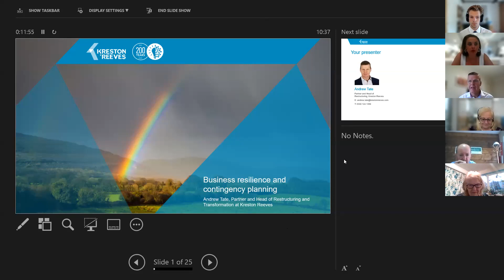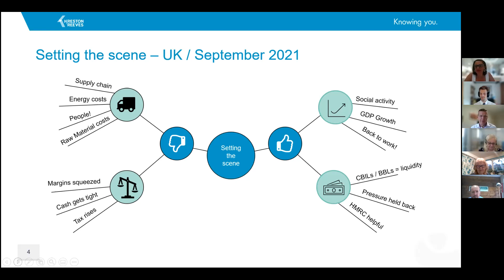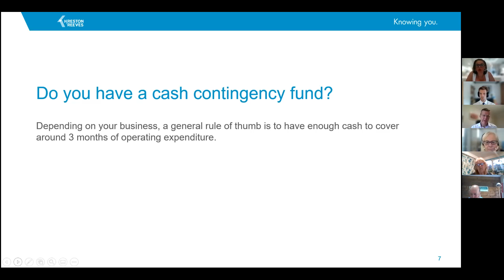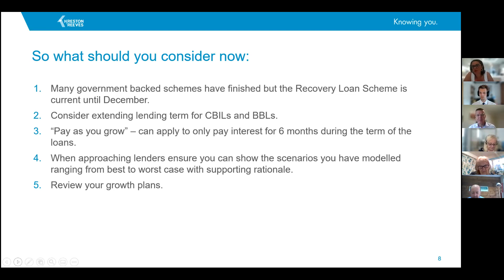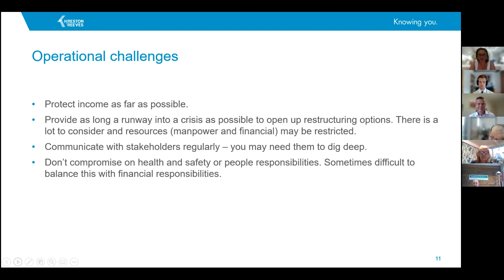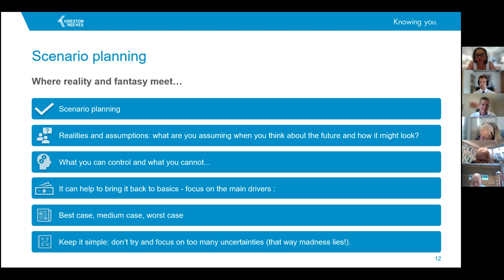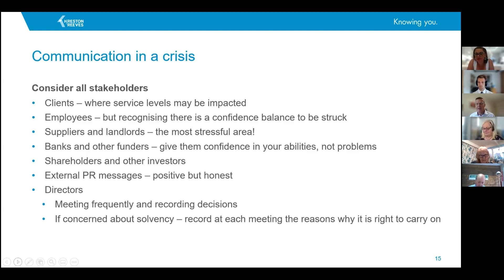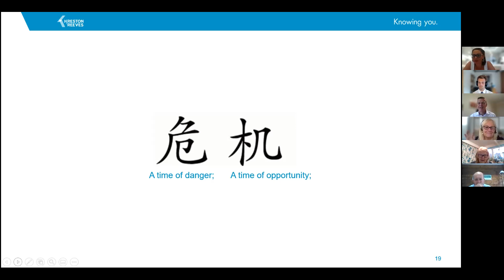Kent Invicta LIVE: Business Resilience and Contingency Planning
Listen to Andrew Tate, Head of Restructuring at Kreston Reeves, who will explore the topic of business resilience.

The economy is facing a number of threats which are being felt on the front line by business owners. Supply chain and labour issues, potential inflation and the continuing threat of variants to COVID-19.

Andrew will explore what business owners should be doing to look into the future to take early action if there are storm clouds on the horizon.